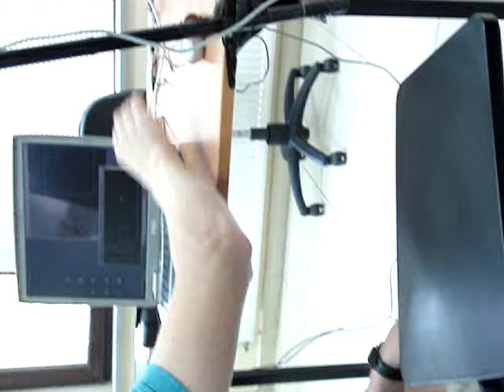3D Gesture recognition with UsiXML (2/2)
This video demonstrates how a multimodal user interface specified in UsiXML can be executed dynamically, here with 3D gesture recognition. This second video shows more gestures to be recognized.